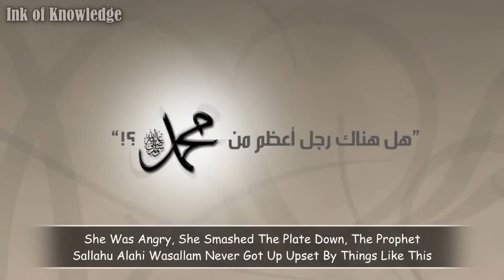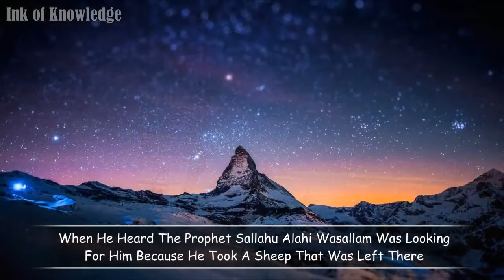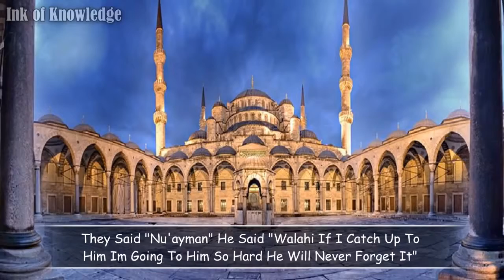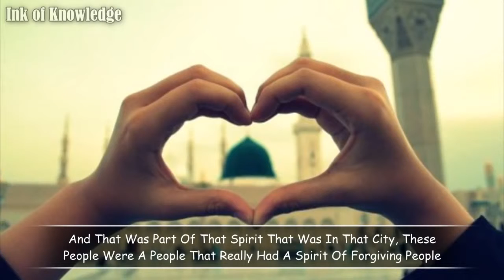Humour of the Prophet Muhammad ï·º Shaykh Hamza Yusuf